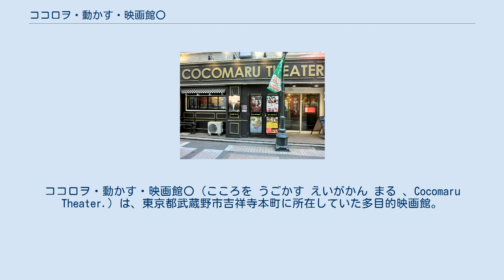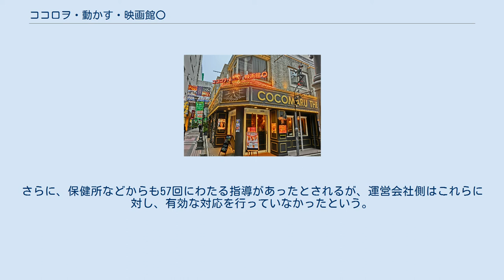ココロヲ・動かす・映画館〇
ココロヲ・動かす・映画館〇（こころを うごかす えいがかん まる 、Cocomaru Theater.）は、東京都武蔵野市吉祥寺本町に所在していた多目的映画館。
単館系作品の上映のほか、2階・3階にカフェ施設を備え、各種映画イベント、ゲームイベントを開催していた。
ココロヲ・動かす・映画社 ◯（デジタルワークスエンタテインメント）が運営。
総支配人は樋口義男。
公式略称は「ココマルシアター」。
 ココロヲ・動かす・映画館〇 吉祥寺バウスシアター閉館を受けて、吉祥寺の新たなミニシアター系文化発信基地を目指して2017年4月15日にプレオープン。
 前日の14日には武蔵野公会堂でオープン記念前夜祭を開催、総支配人の樋口義男とバウスシアター元支配人の本田拓夫のトークショーも行った。
 独特の館名は映画の醍醐味を表現しており、末尾の「〇（まる）」は「ちょっとうれしい感じ」を表している。
 「いい作品との出会い、感動の出会い、人との出会いをコンセプト」としていた。
 ココロヲ・動かす・映画館〇 2017年4月15日にプレオープンしたが、手作りの味にこだわった内装工事が間に合わず、翌日から休業となる。
そのため、休業となった日以降のチケットを持つ観客に対して返金を行った。
その後も空調設備不備などを理由に、正式開業の日程を7回ほど延期した末、プレオープンから半年後の10月21日に正式オープンに至る。
 しかしながら、2019年8月30日に後述の事情を背景として休館に至る。
 運営側当初の発表では3スクリーンを有し、1階は通常の映画館、2階は飲食しながら映画やライブを楽しむスペース（ともに50席～60席前後の予定）、3階はVRシアターのほか映画に関連した展示やイベントを開催するスペースにする予定だった。
しかし、正式オープン時には、1階に映画館、2階にはカフェを兼ねる上映スペース、3階はカフェスペースのみの構成となった。
 2019年10月16日、2階部分に関して避難用の出口が1つしか無いなど安全面の基準を満たしておらず、東京都から映画館としての営業許可が下りないまま営業を続けたとして、興行場法違反（無許可営業）で会社代表と法人が書類送検された。
 2階部分については映画館としての許可が得られなかったため、飲食店としての許可を得て、飲食しながら映画やライブを楽しむスペースとして営業していた。
 しかしながら消防による2018年11月の立ち入り検査の際など、客から入場料を得て映画を上映していた点、上映時にはスペースを暗くして音も大きくしていた点、椅子の大半がスクリーンに向いていた点などから、実質的に2階も映画館であると判断していた。
さらに、保健所などからも57回にわたる指導があったとされるが、運営会社側はこれらに対し、有効な対応を行っていなかったという。
 閉館後の跡地は2020年12月20日よりコンビニエンスストア「ファミリーマート 吉祥寺本町一丁目店」となっており、2階部分もイートインフロアとなっている。